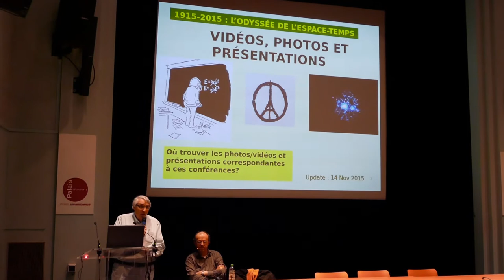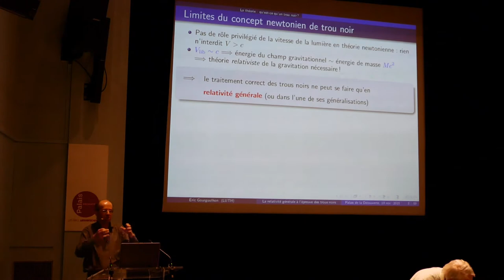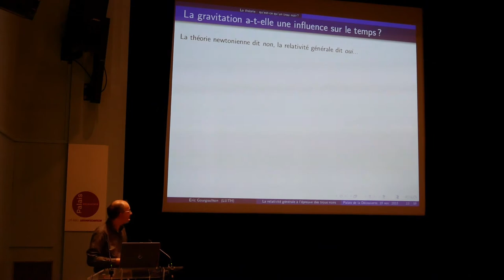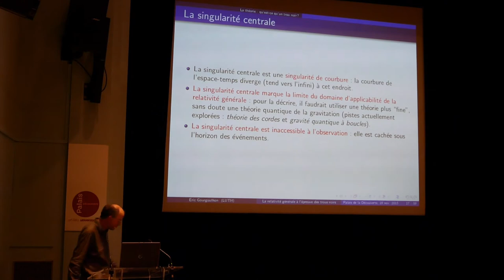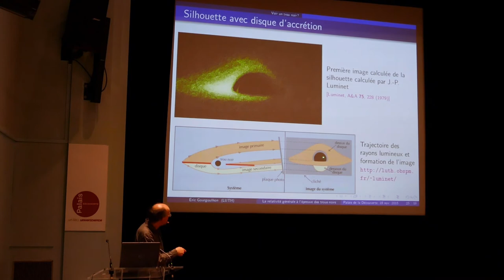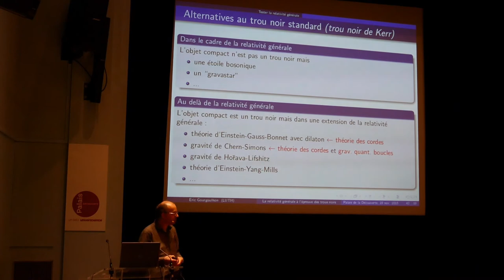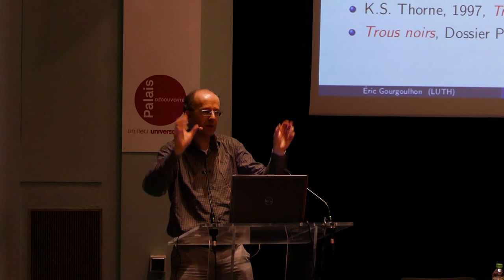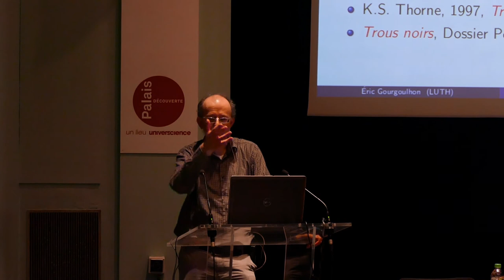5. La relativité à l'épreuve des trous noirs